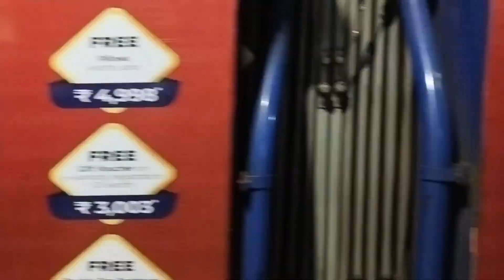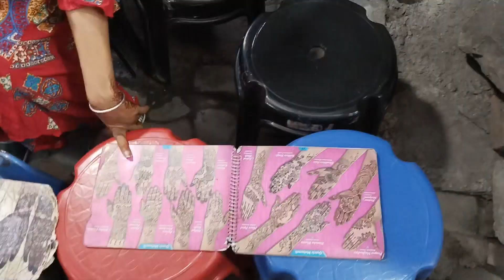গড়িয়াহাট Vlog 🛍️ || চৈত্র সেলের একি অবস্থা 😐